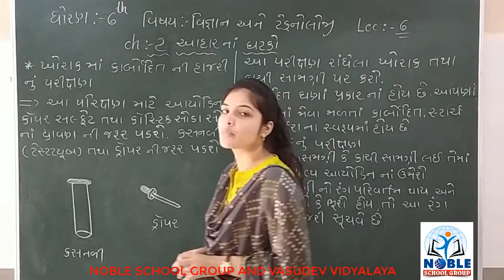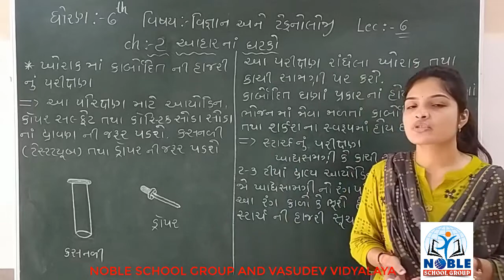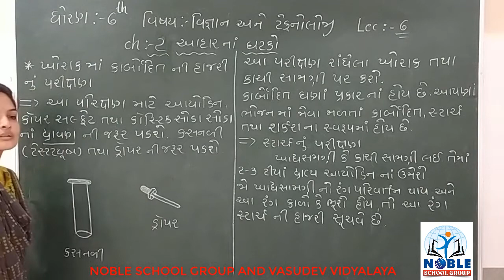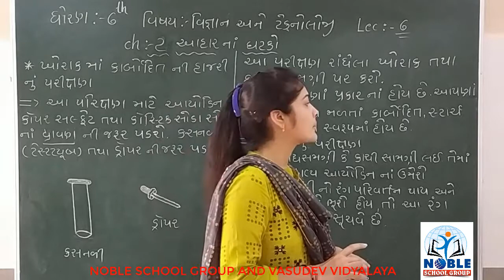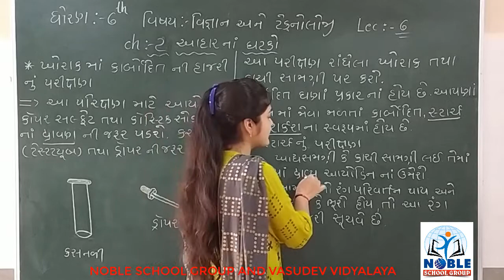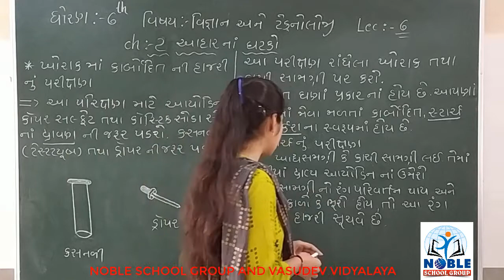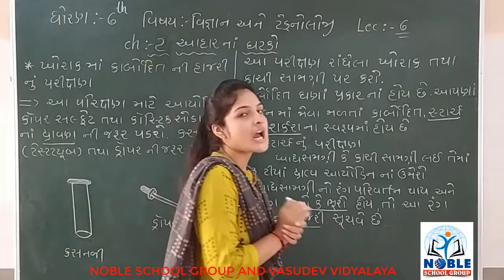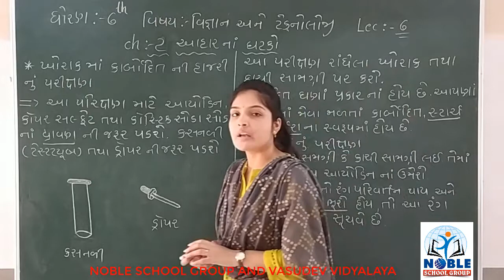STD-6 (SCIENCE) (LECTURE-6)